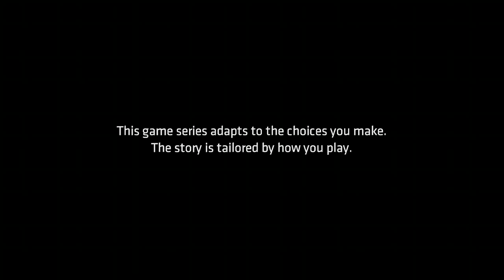Batman: The Telltale Series: Season One, Episode One (Part I)